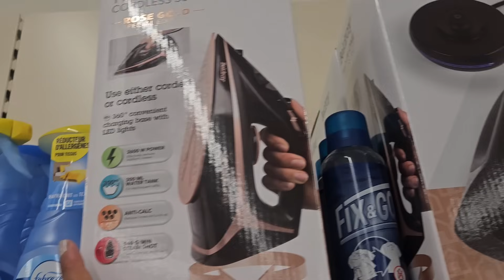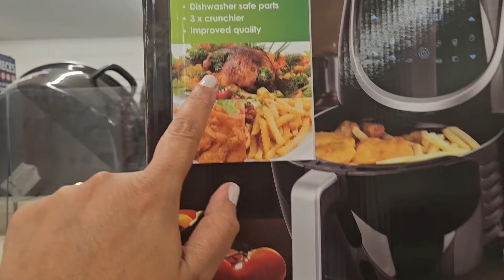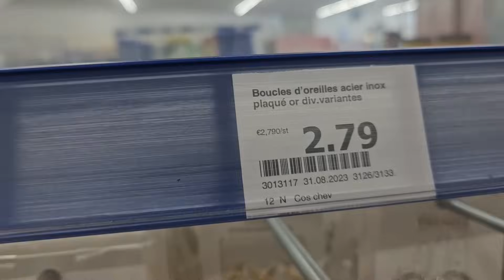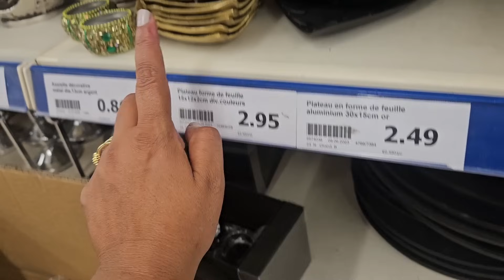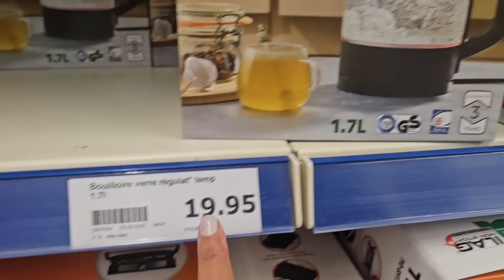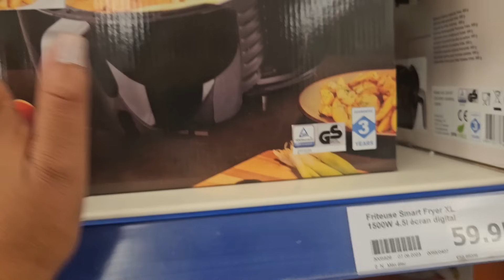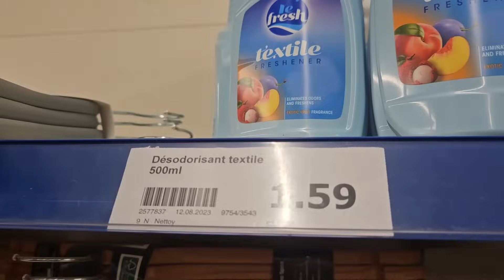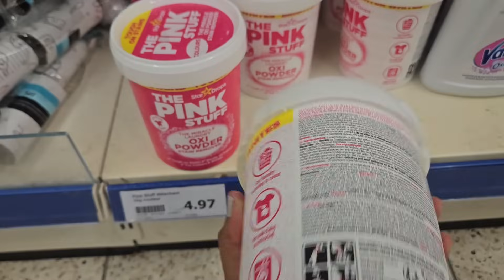وأخيراااا أكسيون جابو acier inoxydable😱خطير لإزالة البقع👌ديكورات جداد خلاوني بلا عقل👌arrivage action